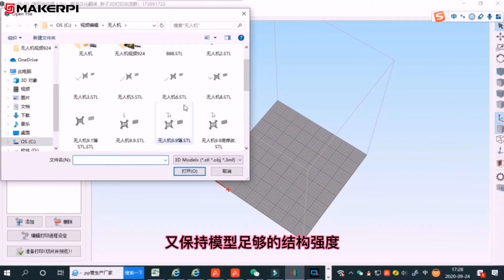MakerPi Uav modeling.